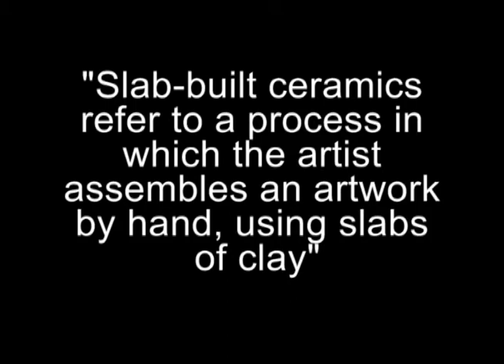The Versatile Clay Slab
When most people think of ceramic artwork, they tend to picture people creating vessels on the potters wheel. There are countless techniques for creating great pieces, including slab building. By flattening clay slabs and cutting them into shapes, an artist can create almost anything from their imagination. LSPS_LC wants to share some images of slab-built work by our great students for a better understanding of this great technique...